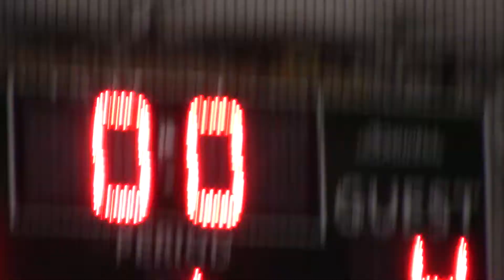JBU vs Galaxy (Second half pt 3)